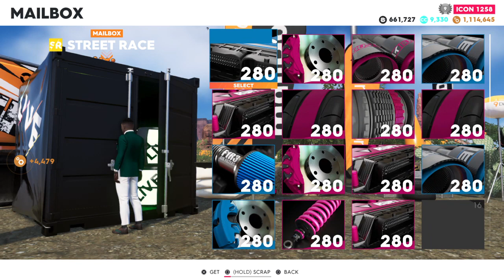Chris Forsberg #3 [236th of 79k+ Players] Without maxed Nitro Chemist